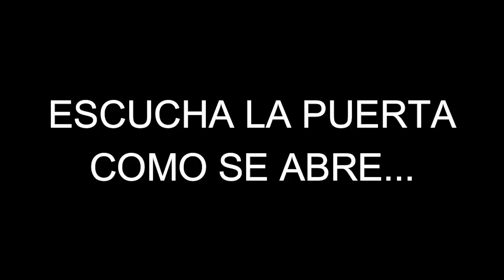🍳 TIRO AL PLATO CON RAAL Y HEADSHOT DE LOCURA ☠️ - Warzone 2.0 Rebirth Island - [Gameplay Español]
🚪 EL JUEGO ME TROLEA CON UNA PUERTA FANTASMA 👻
LET´S FUCKING GOOOO!
😍 Te Gusta?